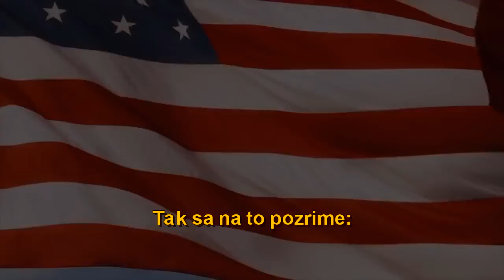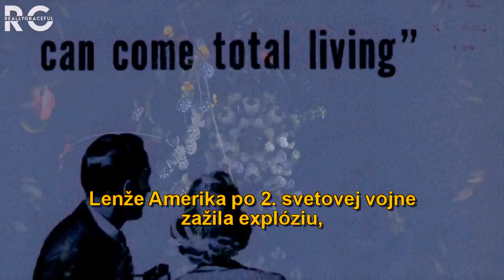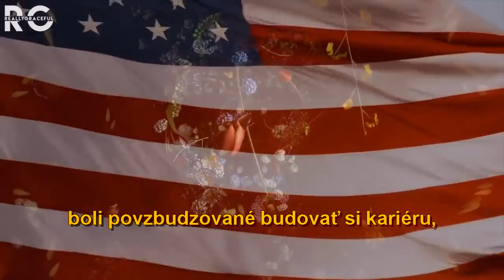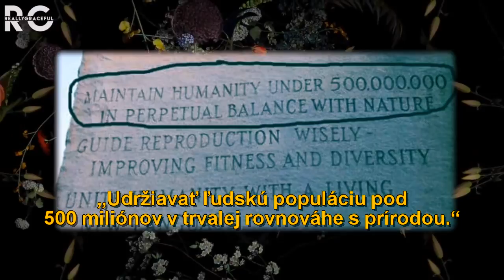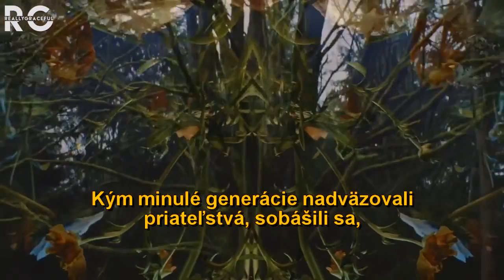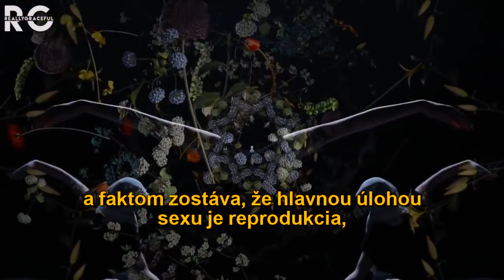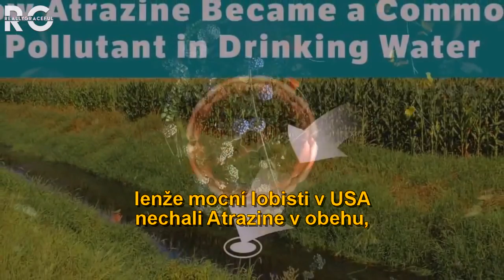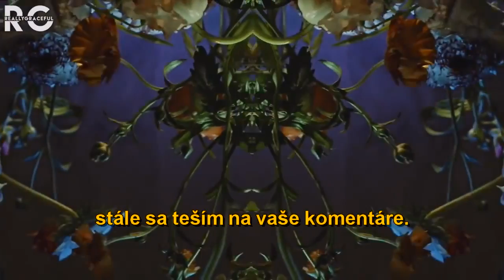Kontrola populácie a nahradenie ľudí robotmi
Source: reallygraceful

Video opisuje plánovanú depopuláciu planéty, a nahradenie ľuďí strojmi.